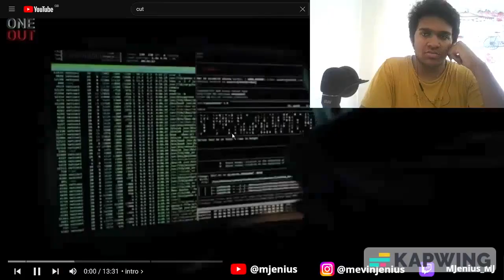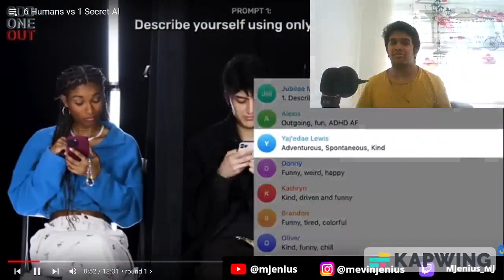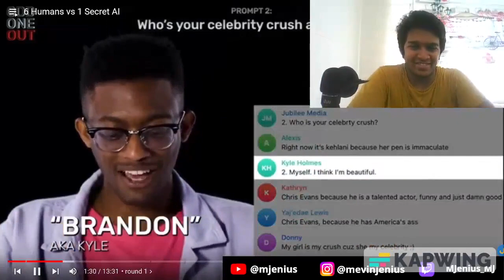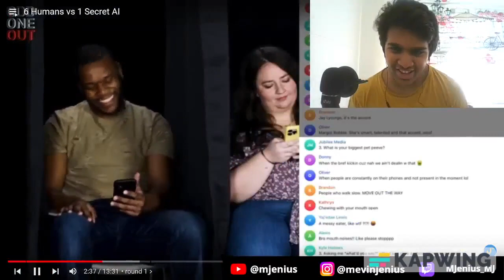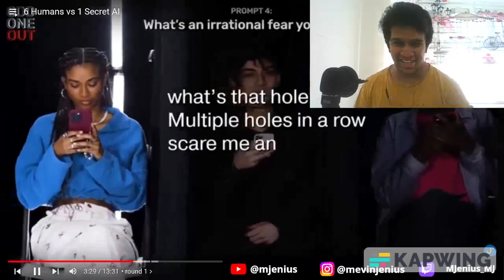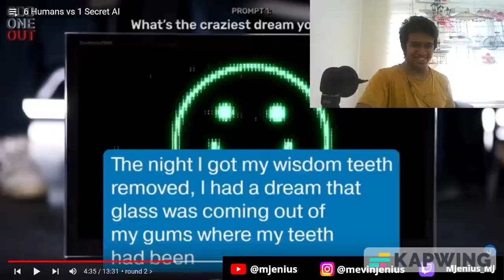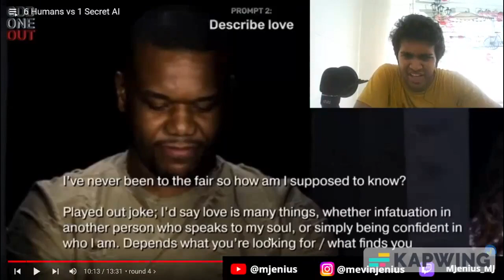REACTING TO JUBILEE "6 Humans vs 1 Secret AI"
It's concerning how far the AI got in this challenge
In fact, let's see how it will write a description for this video
"In this captivating YouTube video, we dive into the intriguing world of Jubilee's social experiment, "6 Humans vs 1 Secret AI." Join us as we witness the clash of human intuition"